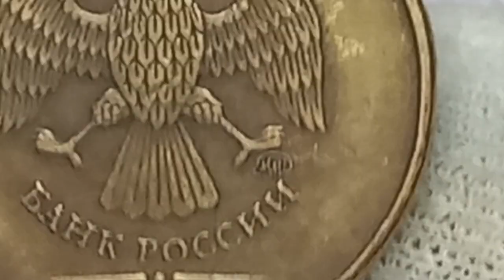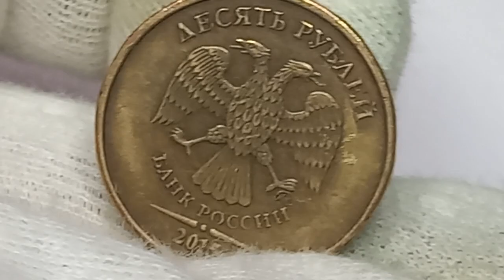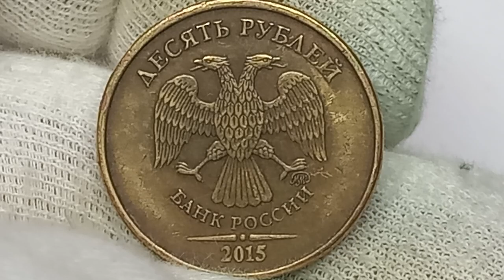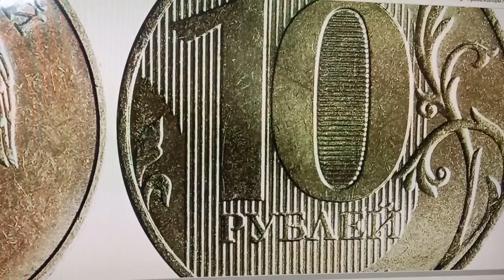Цена на разновидности 10 рублей 2015 года. Московский монетный двор.